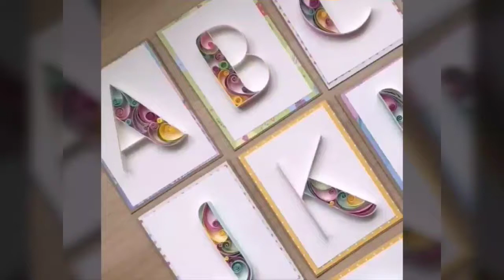Beautiful Quilling Art Letters Designs/Topography/name Initials Styles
 Origami folds
 Christmas craft
 diy cards
 diy giant paper flowers

 Origami folds
 Christmas craft
 diy cards